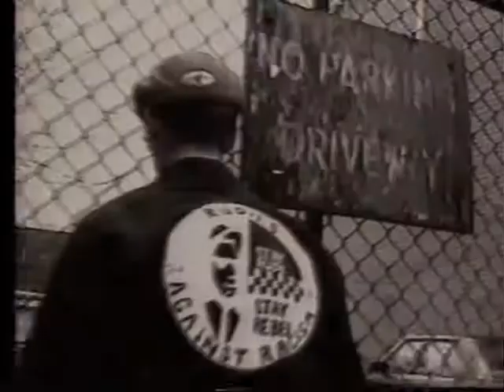Ska Biz Show #13 1998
SKA BIZ originally aired Friday nights at 10pm PST from late 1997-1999 on Time Warner Cable's now defunct public access channel 27 in Los Angeles County's San Fernando Valley areas of Chatsworth, Northridge, Granada Hills, North Hills, Reseda, Winnetka, West Hills, and parts of Canoga Park, Encino, Woodland Hills, Tarzana, and Van Nuys.

Hosted by Glenn Hughes and Jessica Rona, SKA BIZ provided fans of this ever expanding genre a chance to see local bands as well as national and international ska and ska-influenced bands of today and the past.  The shows (19 in all) include interviews along with live concerts from local venues as well as international venues, and music videos produced by the bands and/or their record labels.

It's been awhile since these shows have seen the airwaves and I thought it was time to bring them back for fun.

SHOW #13: Performances and videos include The Untouchables "Mandingo"; Hepcat "Mama Used to Say"; Let's Go Bowling "Spy Market"; Monsta Zero "Punky's Revenge"; The Slackers "I Still Love You"; The Toasters "I Wasn't Going to Call You Anyway"; The Executives "Little Kids"; and an instrumental by The Steady-Ups.